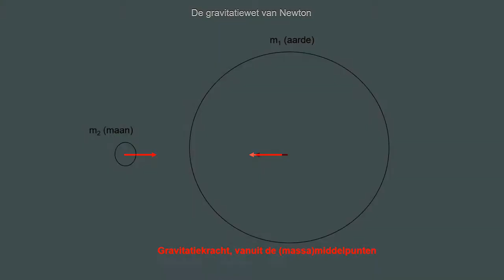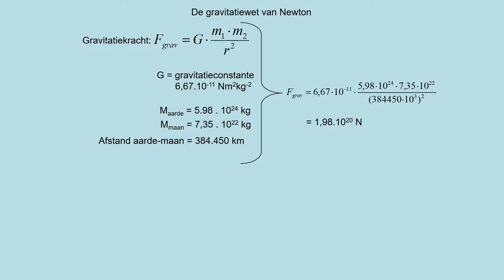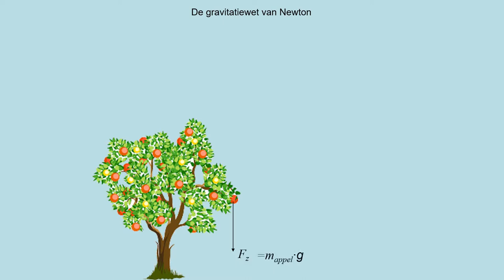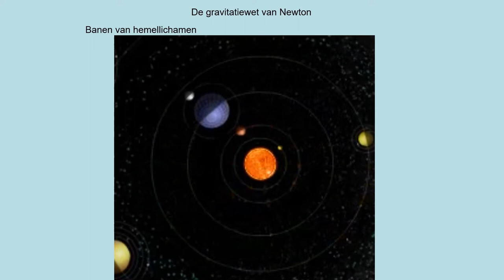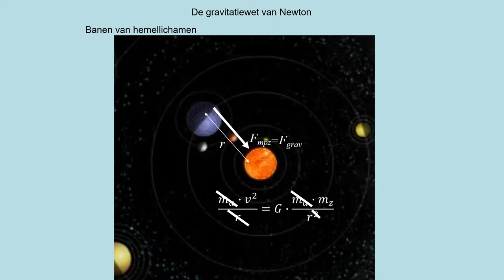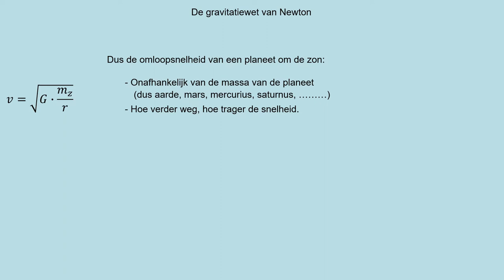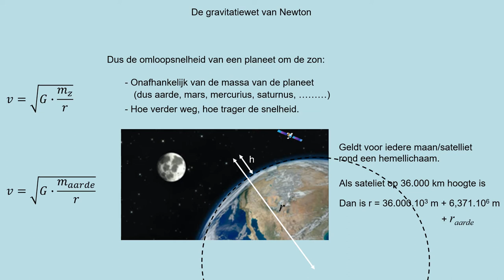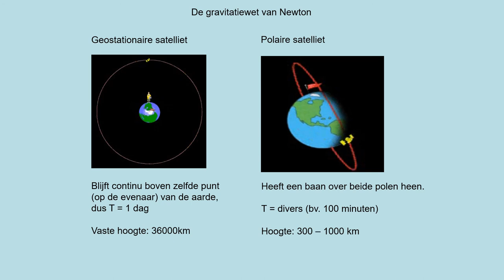NOVA H5 h10p3p4 De gravitatiewet van Newton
Theorie uit methode NOVA natuurkunde havo5- hoofdstuk 10, paragraaf 3 en 4
- gravitatiewet kunnen toepassen
- valversnelling bij willekeurige planeet kunnen berekenen
- wat wordt verstaan uit geostationaire baan en polaire baan